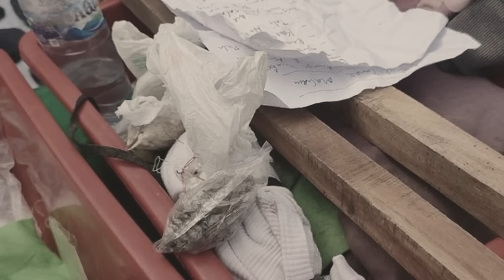MENDING PINDAH !! TIAP MALEM DITEROR SETAN DI KOS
Narasumber : Zul

Mengambil satu kamar kost di salah satu kosan besar Cipayung Jakarta Timur, Zul dan teman nya mendapat kost murah disana. Berawal dari tawaran teman nya Zul yang mendapat panggilan pekerjaan di Jakarta, Zul akhirnya mengiyakan kosan tersebut. Zul dan teman nya sempat ragu dengan keadaan awal mereka masuk ke kosan tersebut, beda sekali dengan foto yang mereka lihat disalah satu tempat pemesanan kamar kost. Benar saja kejadian horor mengintai Zul dan teman nya. Teror dari sosok yang sering mereka jumpai sering sekali menjadi banyak, mulai dari  1 sosok sampai akhirnya ada beberapa sosok. Bahkan baju zul dan teman nya yang mereka pakai untuk tidur sering sekali mengalami bau bangkai. Sampai akhirnya Zul dan teman nya benar-benar memutuskan untuk pindah kos. Bagaimana teror yang didapat Zul? tonton video malam ini sampai habis